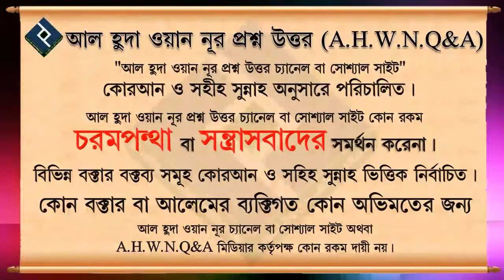সফরে কতদিন স্বলাত কসর করা যাবে ᴴᴰ┇শায়েখ বুরহান উদ্দিন বিন ইস্কান্দর মাদানী